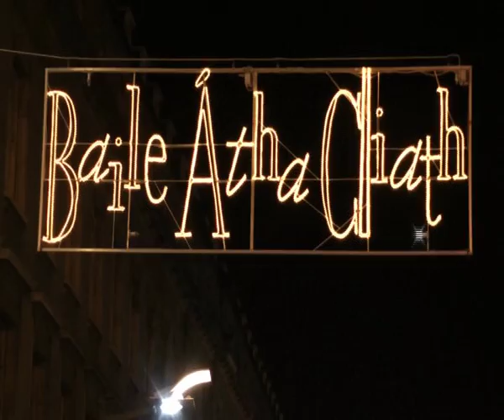Dublin Christmas Lights 2011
Merry Christmas one and all!

Just the Christmas lights in Dublin, 2011.